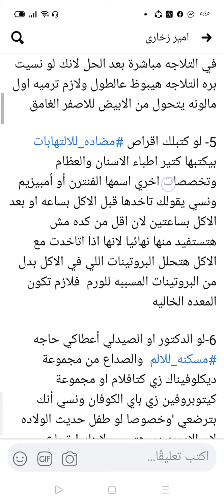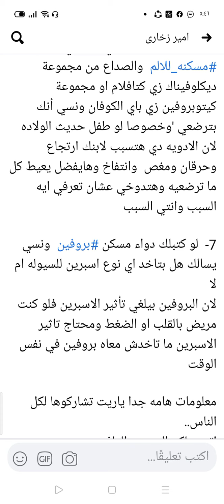تنبيه مهم عن الادوية والاحتياطات التي يجب اتخاذها اثناء تناولها